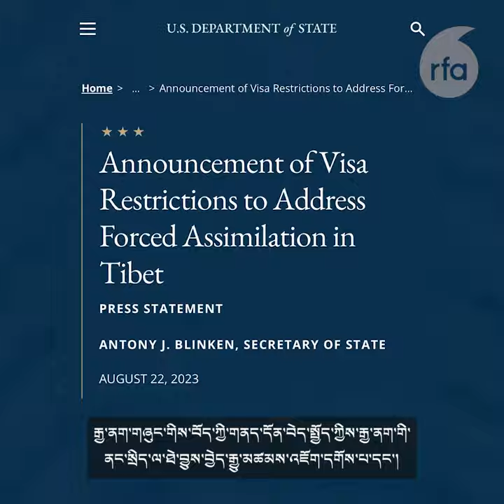Due to fears of Tibetan child assimilation, US restricts Chinese visas.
བོད་མི་རིགས་རྒྱ་བསྒྱུར་བྱེད་མཁན་རྒྱ་ནག་གི་དཔོན་རིགས་ཚོར་ཨ་རིས་ཐོངས་མཆན་བཀག་འགོག་བྱེད་རྒྱུ་རེད་འདུག
The United States has imposed visa restrictions on Chinese officials due to concerns regarding the forced assimilation of Tibetan children in Tibet. This action reflects the commitment of the United States to uphold human rights and protect the cultural identity and well-being of these children.